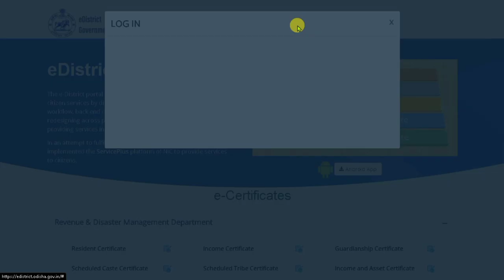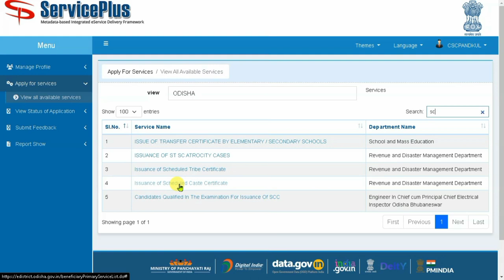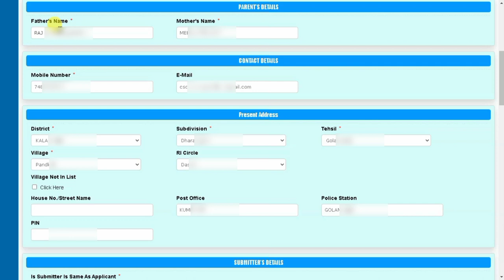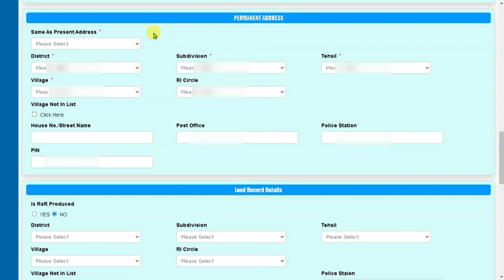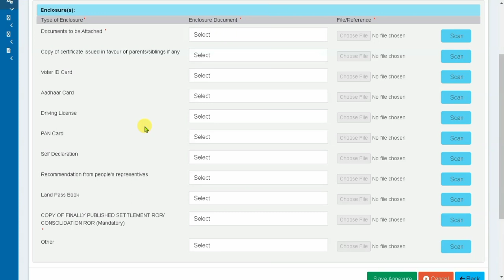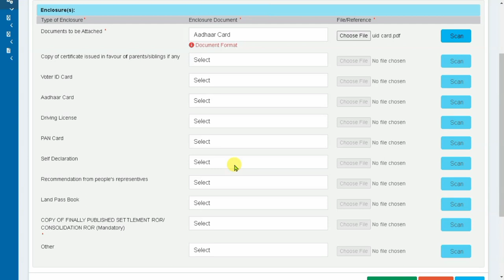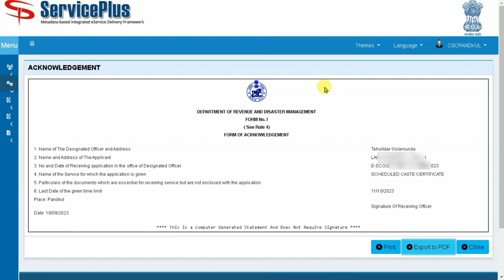Cast certificate online apply Odisha || How to apply online Cast certificate in Odisha || sc st obc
Resident certificate online apply Odisha || How to apply online Resident Certificate in odisha || Technical Dusmanta || How to apply Resident Certificate online in Odisha 2023 | Resident Certificate Apply Online Odisha || How can I get Resident certificate in Odisha? || Resident Certificate online apply Odisha || How To Check  Status & Download Resident , Cast , Income Certificate In Online || E Certifiacte About - You can find the government's new Scheme and ways to earn money on this channel as well as daily techincal updates.

 • Cast certificate ...

କରିବାକୁ ଭୁଲିବେନାହିଁ

yours search -